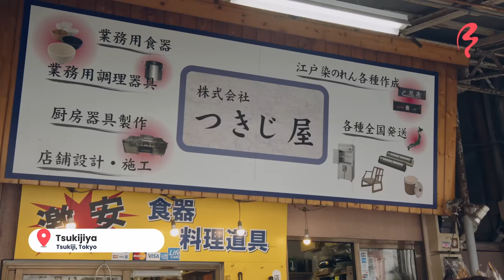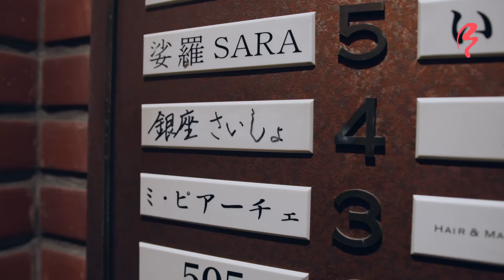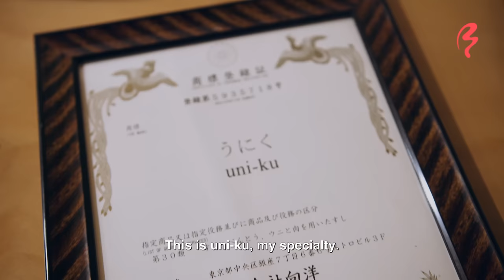I Spent a Day with a Japanese Chef: From Tsukiji Fish Market to Sushi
Have you ever wondered what a day in the life of a Japanese sushi chef looks like? Shizuka ventures to Tokyo’s historic Tsukiji Fish Market to find out just that.

Saisho Nobuhiko is a sushi master with over 20 years of experience and the proud owner of Ginza Saisho–a renowned sushi restaurant serving high-quality sushi masterpieces. Shizuka meets Saisho Nobuhiko at Tsukiji Fish Market, where their seafood adventure begins! Saisho-san schools Shizuka on all things seafood before they visit a special uni (sea urchin) vendor that happens to be a friend of his.

Next stop is a kitchenware shop! Our cheerful host, Shizuka, joins Saisho-san who is in need of a new kitchen tool. After they successfully complete their shopping mission, it’s time to head over to Ginza Saisho for a sushi-making lesson. From shaping the rice to placing the fish, Saisho-san teaches Shizuka the delicate art of making sushi before she enjoys her handmade lunch.

FEATURED FOODS
Uni – Sea Urchin
Fresh Wasabi
Nigiri Sushi
Temaki – Hand Roll Sushi
Kohada ‘Shinko’ Sushi
Uni-ku Sushi

LOCATION
Tsukiji Fish Market, Tsukiji, Tokyo

TIMELINE
00:00 Intro
00:45 Saisho Nobuhiko – Founder of Ginza Saisho
02:01 Tsukiji Fish Market – Tokyo
02:15 Unico-co – Tokyo
02:27 Uni – Sea Urchin
08:03 Oroshigane – Wasabi Grater
09:44 Ginza Saisho – Tokyo
14:09 Trying Fresh Wasabi
15:22 Sushi-Making Lesson
17:48 Temaki-Sushi Lesson
19:39 Trying Fresh Sushi
21:02 Kohada ‘Shinko’ Fish
21:27 Kohada ‘Shinko’ Sushi
21:53 Uni-ku Sushi
22:38 Outro